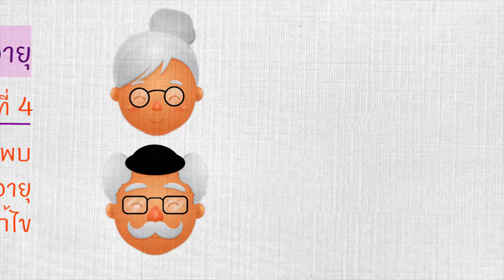wu003_EP.4_ปัญหาหรือภาวะวิกฤติที่พบบ่อยในวัยสูงอายุ (Part 1/4)